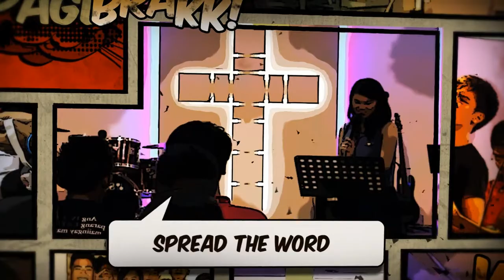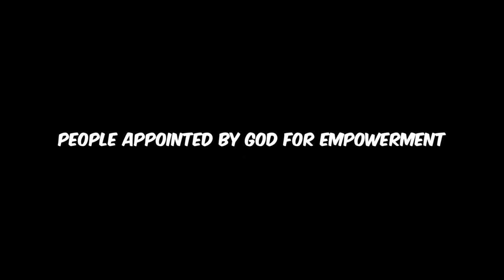Welcome, Page!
You just have been called. Say yes? Say yes!